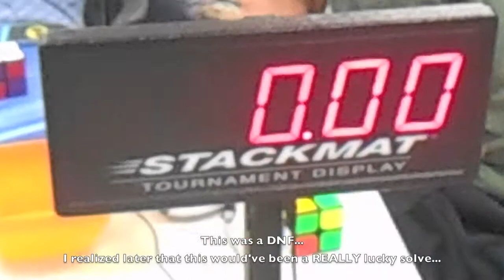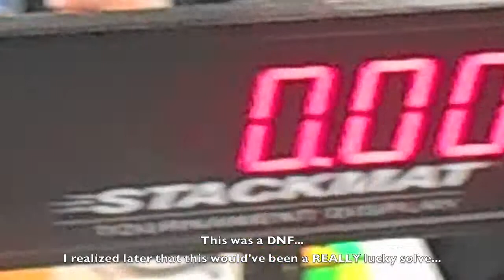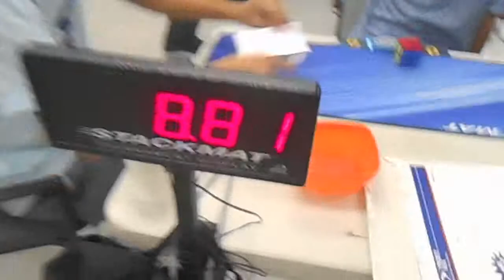2x2 Average of 5: 11.89 (CalTech Fall Open 2013)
Stephen was a MUCH better cameraman...

Times:
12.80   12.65   DNF   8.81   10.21 (Placed 50th out of 61)